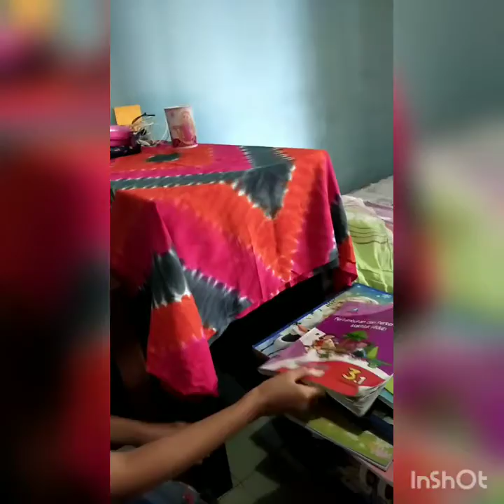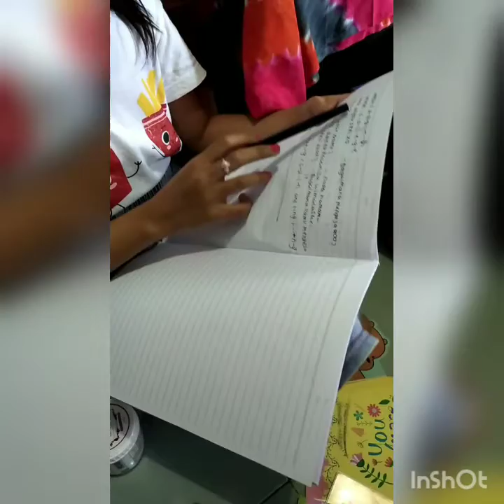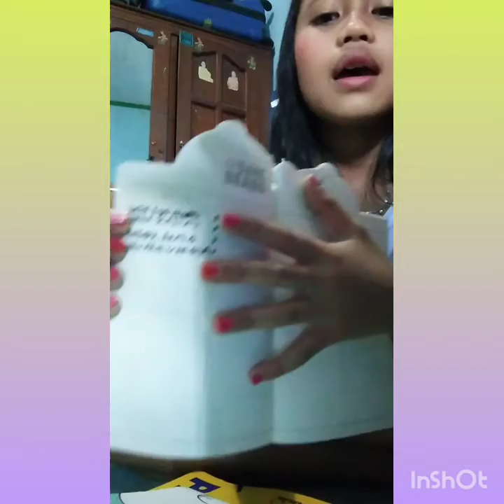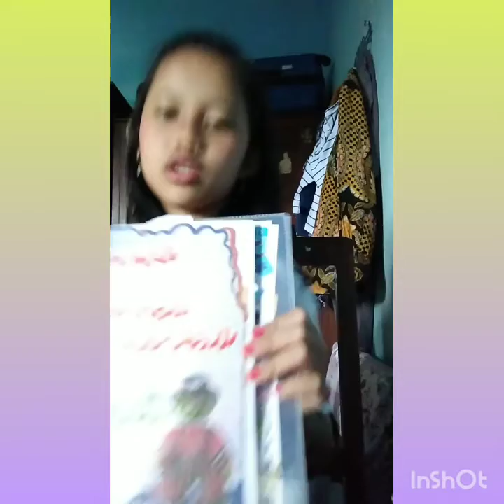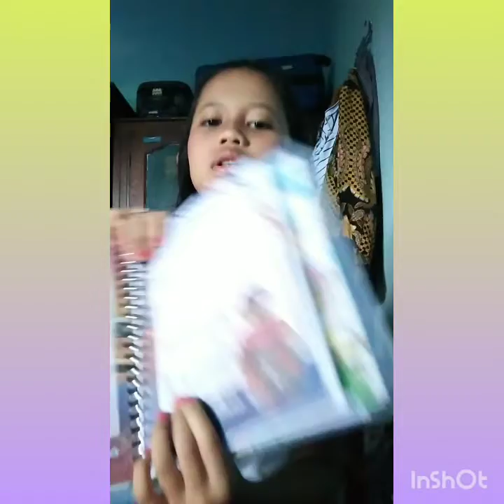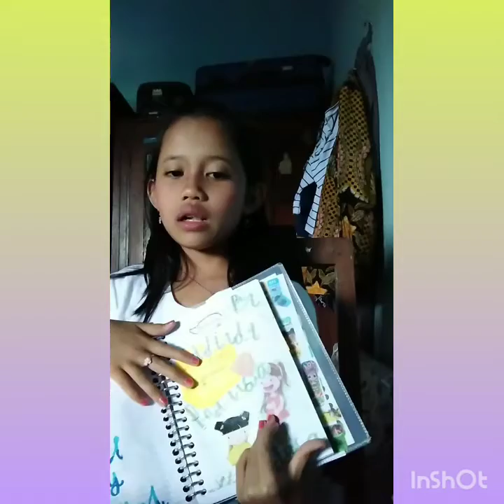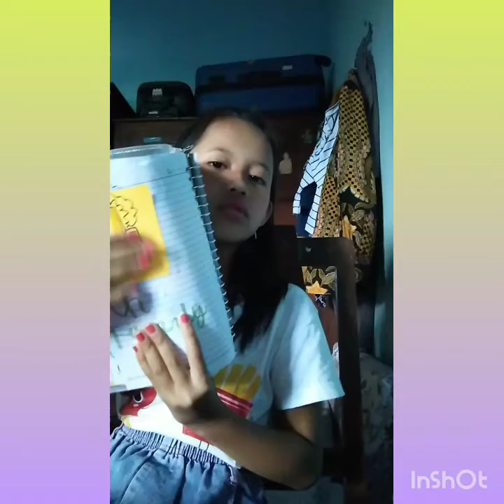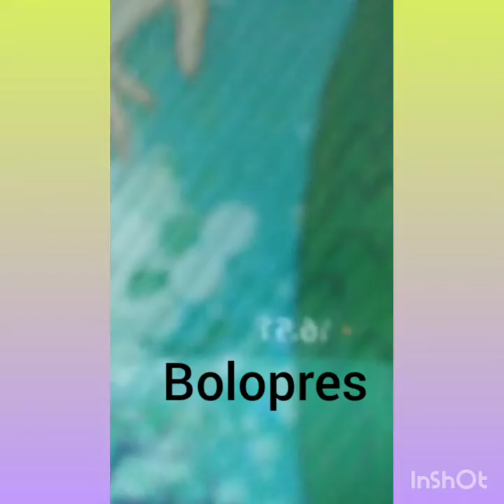9 Agustus 2020